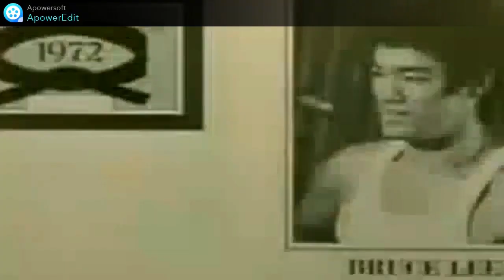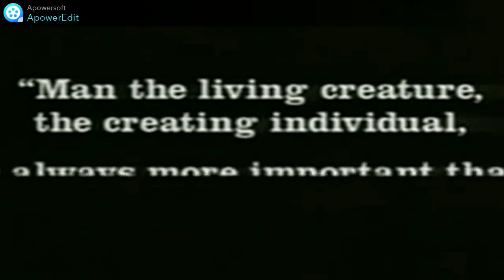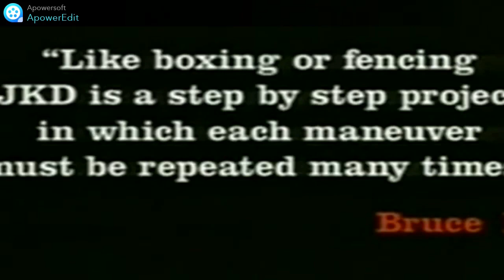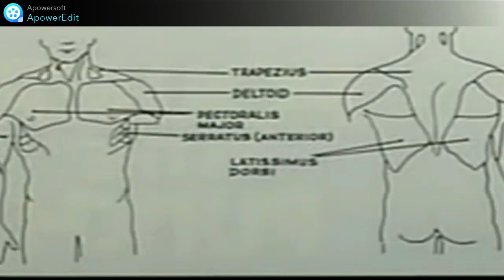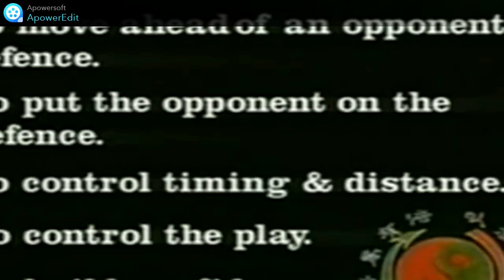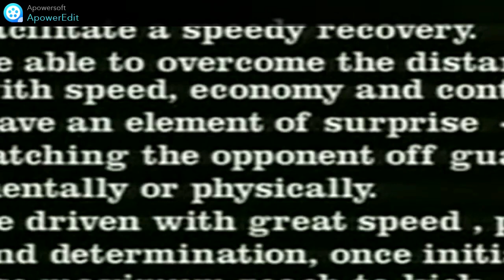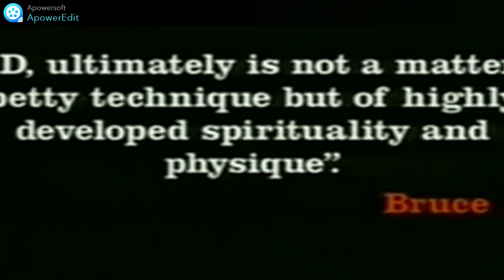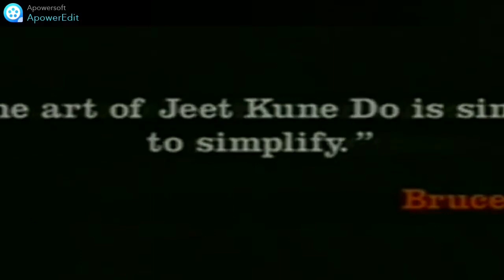O Jeet Kune Do de Bruce Lee para o canal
Bruce Lee é uma lenda no mundo das artes marciais não há sombra de dúvida nisso mais dentre o seu legado está  sua arte marcial o Jeet Kune Do, então deixa o seu like, se inscreva no canal e ative o sininho para não perder nada.

Pencak Silat na Academia Tiger: Rua Fernão Dias nº 93, bairro Rosário próximo ao Wizard em João Monlevade.Treinos Terças e Quintas das 20:00 as 21:00